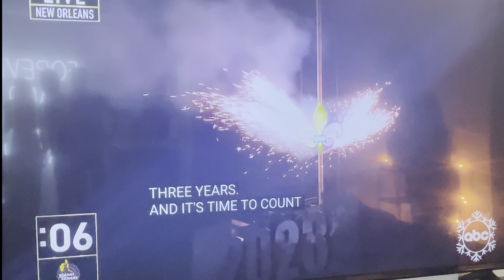Moving back to Texas was a huge mistake.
Get back to where you once belong -The Beatles